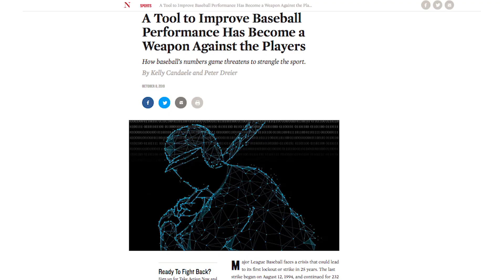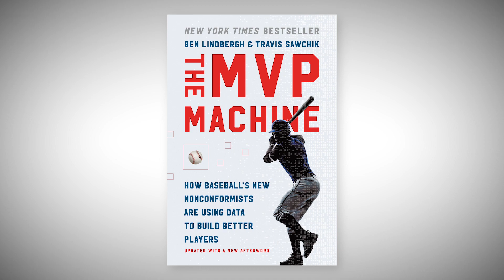Meet The Author: Ben Lindbergh